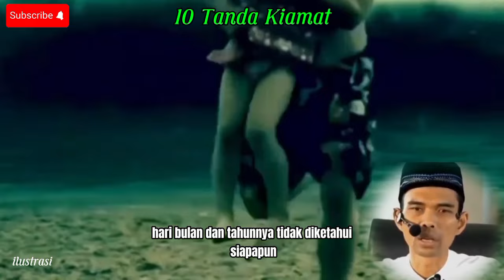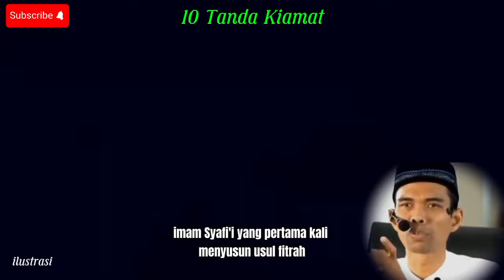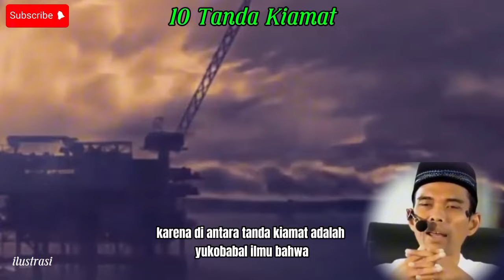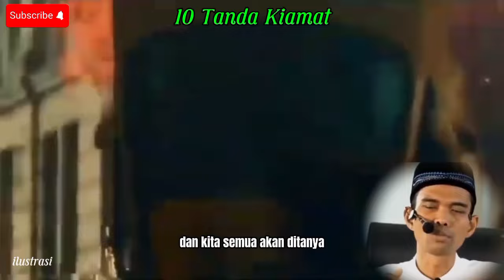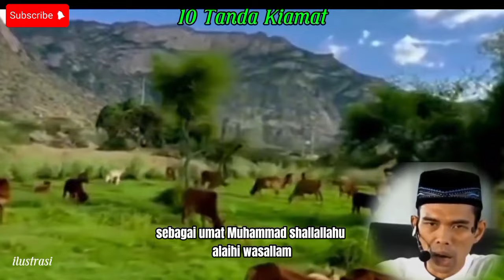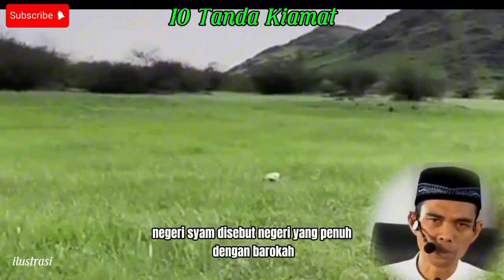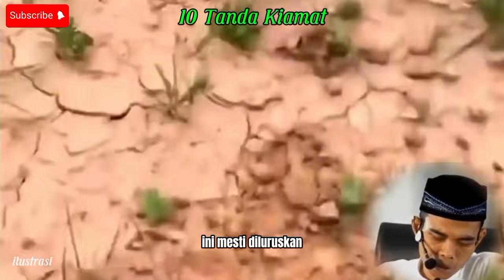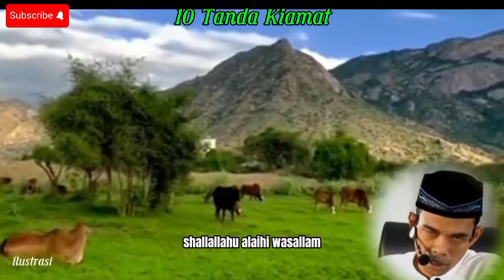10 Tanda Kiamat: Apakah Kita Sudah Siap? | Ceramah Ustadz Abdul Somad [2024]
Dalam ceramah ini, Ustadz Abdul Somad membahas 10 tanda kiamat yang disebutkan dalam hadits Nabi Muhammad SAW. Beliau menjelaskan tanda-tanda tersebut secara detail dan mudah dipahami. Beliau juga memberikan nasihat tentang bagaimana kita harus bersiap diri menghadapi akhir zaman.